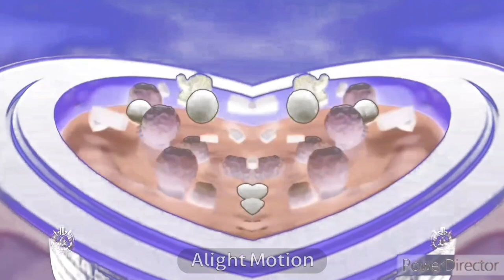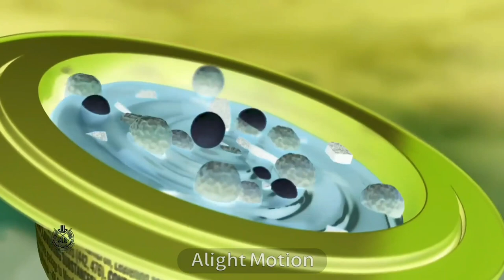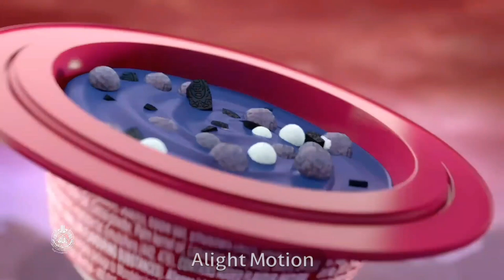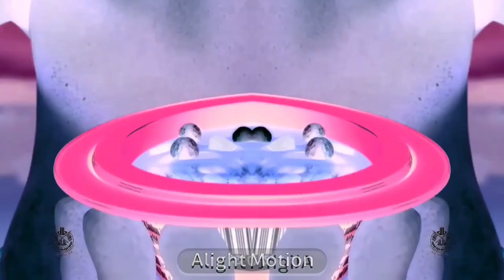cadburys dairy milk Lickables commercial effects (sponsored by preview 2 effects)